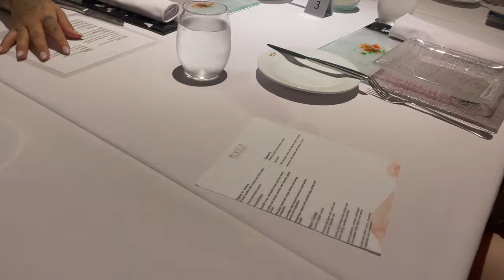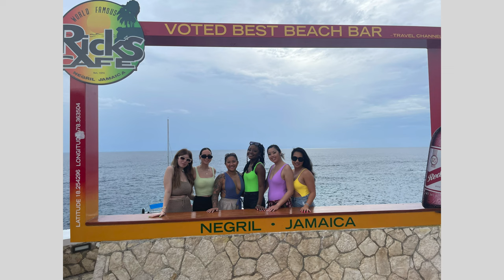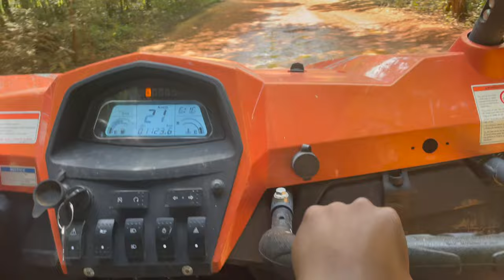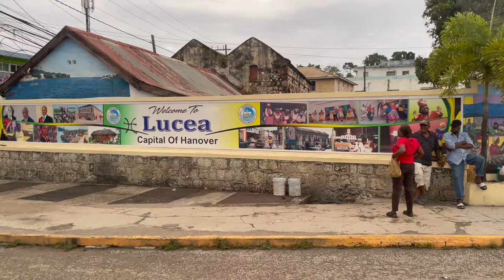Jenni's Bachelorette in Jamaica 2022🇯🇲 | Travel Vlog✈️🌴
Hey Girly💗 Travel with me to Jamaica for my sister-in-law bachelorette party!

Excursions:

Rick's Cafe
Jamwest Motorsports & Adventure Park
Chukka Reggae Rafting

INTRO: Made By Me (@shala.graphics)
MUSIC🎶   : ( I DO NOT OWN )

Jamaica Travel Vlog,  Bachelorette Vlog, Bachelorette Party, Bachelorette in Jamaica, Fun Places to go in Jamaica